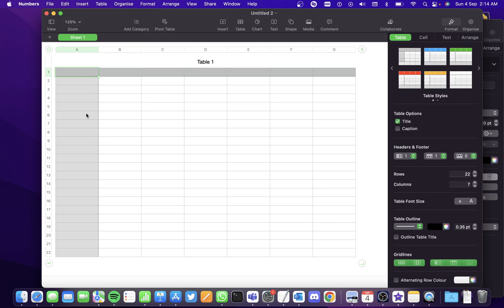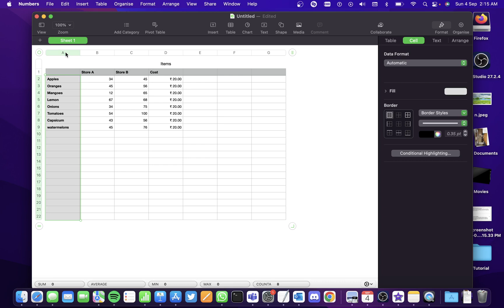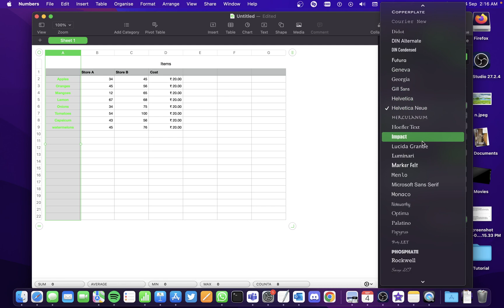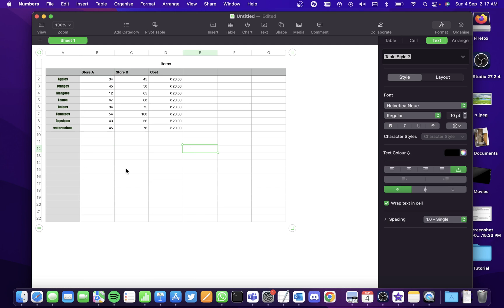How To Create Simple Database List in Mac Numbers (2022)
Macbook MacNumbers MacbookTips Learn how to create a simple database in Numbers application on your MacBook. Just follow the video as it is very easy to make the database and use it.